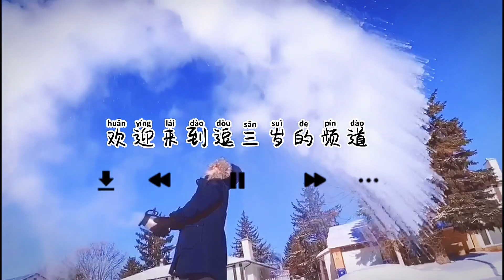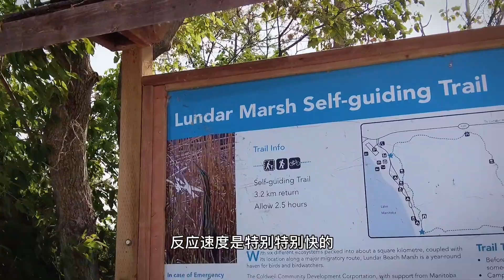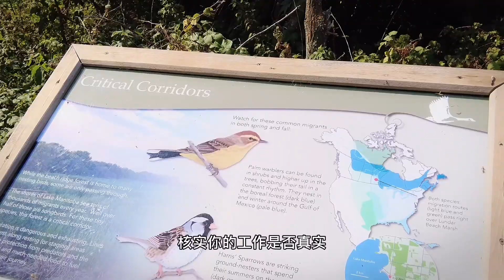怎么提前租到加拿大合适自己的房子，在加拿大租房都有哪些方式？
如果你需要找房，我可以帮你
如果你需要接机，我可以帮你
如果你需要办理各种手续，我可以帮你
加拿大的生活，我都可以帮你